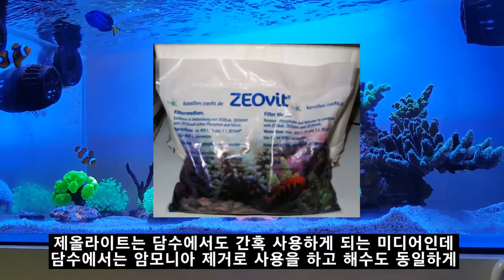칼슘리액터? 리액터가 뭐에요? (리액터의 원리와 미디어의 종류)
카카오뱅크
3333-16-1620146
김선호
감사합니다.

칼슘리액터, 포스반, 바이오펠렛, 활성탄, 제올라이트 등
리액터에 들어가는 미디어와 활용 방법에 대한 영상입니다.